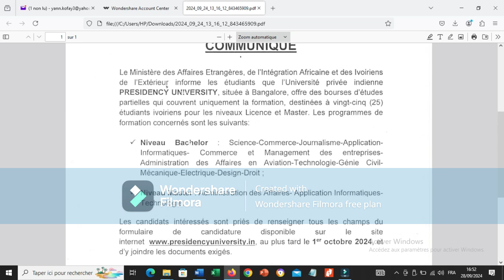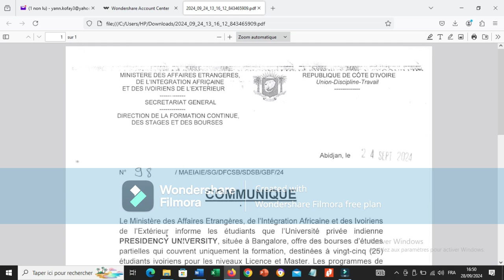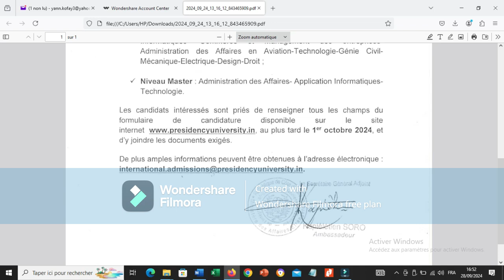Bourse d'etude 2024_ Presidency University _Bangalore, India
Bourse d'etude 2024_ de la Presidency University de Bangalore, Inde